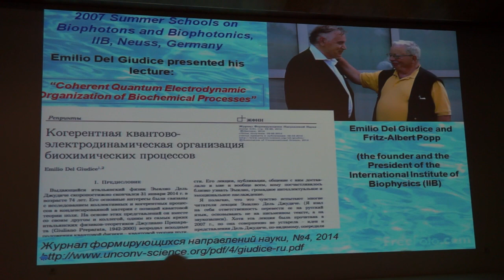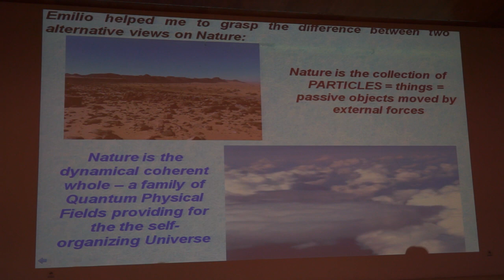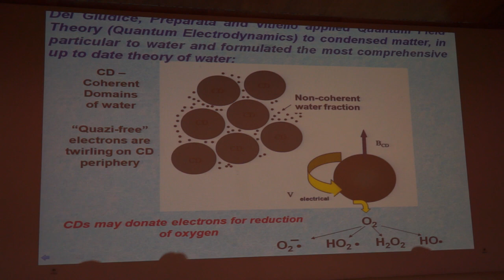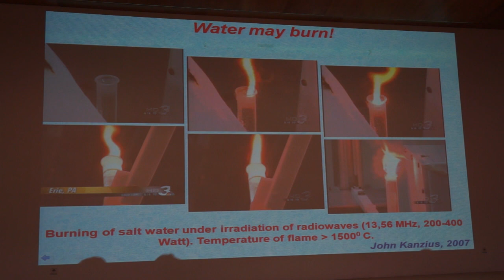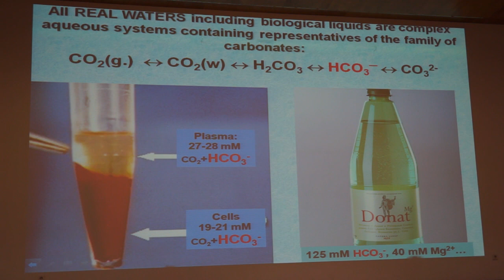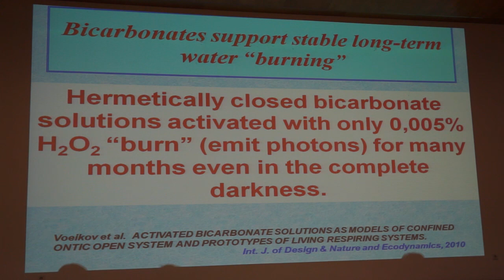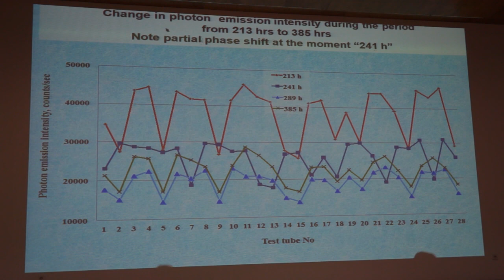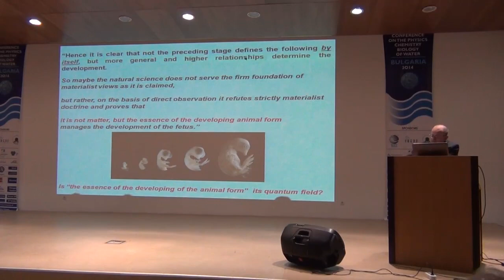Vladimir Voeikov - 2014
Vladimir Voeikov

Lomonosov Moscow State University, Faculty of Biology, Moscow, Russia

Likeness Between Peculiarities of the Development of Non-equilibrium State of Bicarbonate Aqueous Systems and Developmental Patterns of Living Organisms

The Ninth Annual Conference on the Physics, Chemistry and Biology of Water

Oct 9th - 12th 2014 Pamporovo, Bulgaria